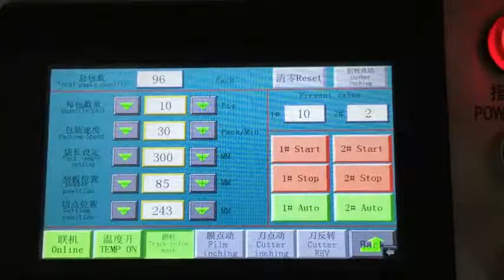Agarbatti counting and packing machine